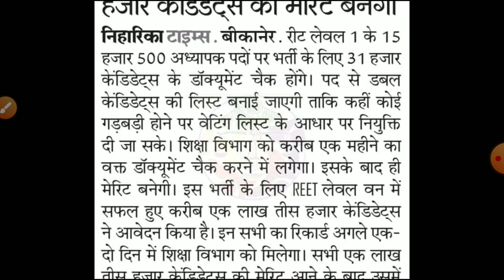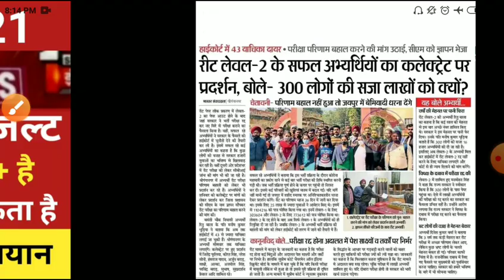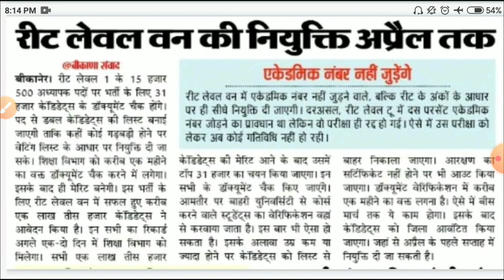reet final result2021/Reet cut off2021/reet final result22/reet today news/reet latest news2022/reet